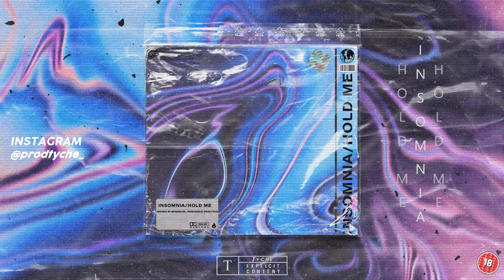~free electronic x synthwave type beat "insomnia//hold me"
This beat is inspired by Wondagurl, PatrickxxLee, and Wav.Gang. I was also inspired to give the beat a rhythmic synthwave section. Thank you for listening, I appreciate all the support.

Important:

This beat is free for evaluation purposes only.
For commercial use, you must purchase a lease.
You always have to give credit (prod.tyche) in the title of your song.

Sample/Melody credit: Tyche
Drumwork credit: Tyche